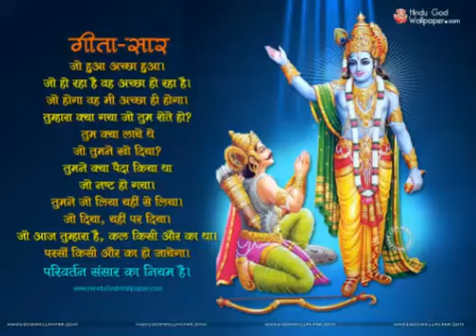हमेशा_खुश....💚💞🖤🙏Radhe Radhe🙏🖤💜 arunpatelonline # videoshots# shortfeed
हमेशा_खुश. 💚💞🖤🙏Radhe Radhe🙏🖤

Geeta Updesh Shri Krishna